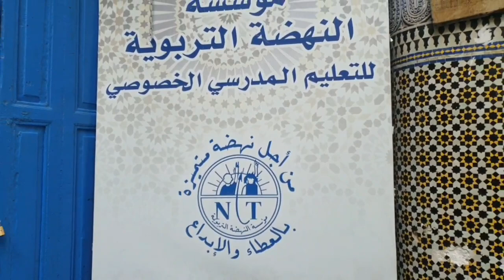مشروع المزرعة النموذجية من إنجاز التلميذة مروى الشركي